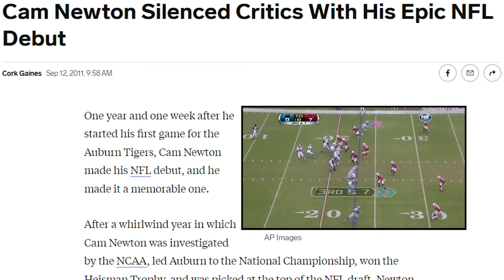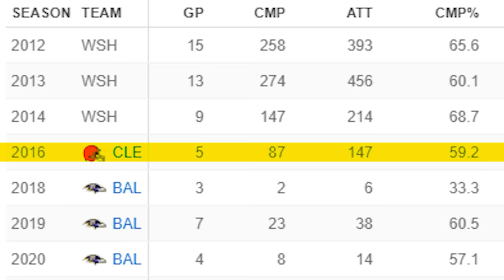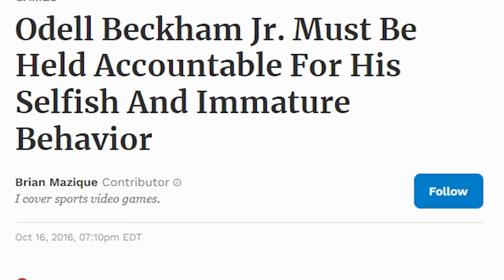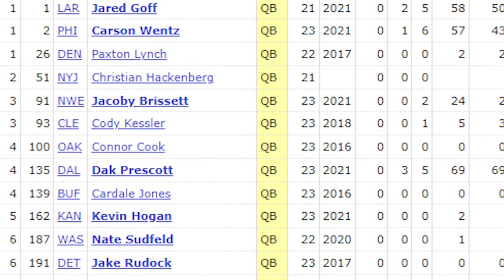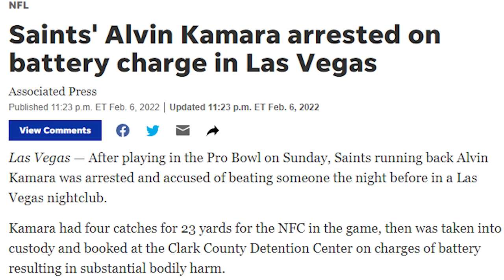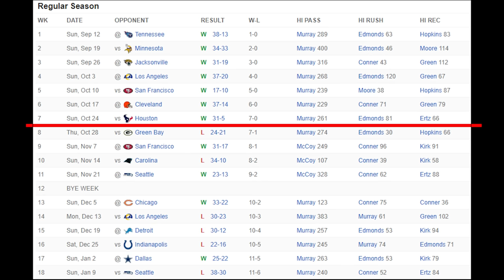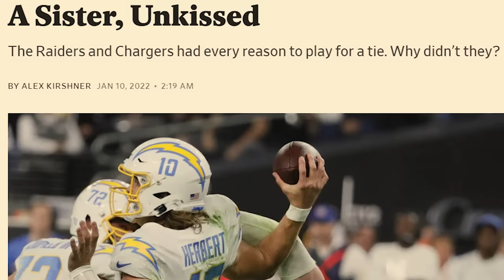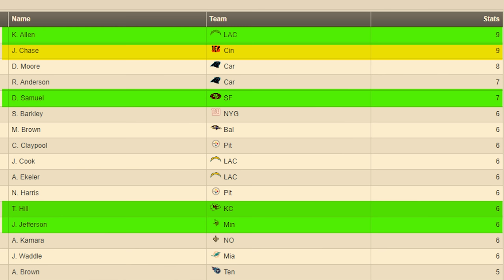The Last 10 NFL Offensive Rookie Of The Year Winners (Where Are They Now?)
The last 10 NFL players to win rookie of the year have had wildly different outcomes.

00:00 - Intro
01:07 - Raycon
02:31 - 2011 ROTY (Cam Newton)
07:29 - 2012 ROTY (Robert Griffin III)
10:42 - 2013 ROTY (Eddie Lacy)
14:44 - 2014 ROTY (Odell Beckham Jr)
18:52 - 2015 ROTY (Todd Gurley)
22:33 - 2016 ROTY (Dak Prescott)
26:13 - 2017 ROTY (Alvin Kamara)
29:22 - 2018 ROTY (Saquan Barkley)
32:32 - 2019 ROTY (Kyler Murray)
36:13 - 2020 ROTY (Justin Herbert)
42:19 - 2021 ROTY (Ja'Marr Chase)
47:29 - Feel Good Outro
48:31 - What To Watch Next